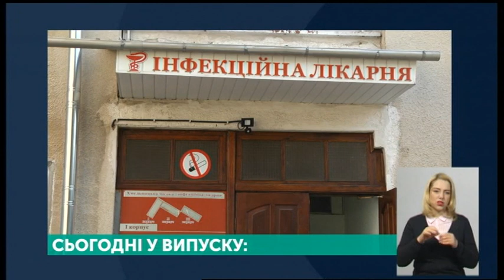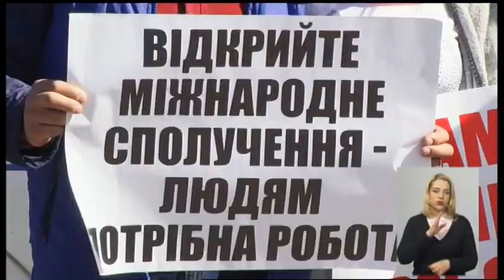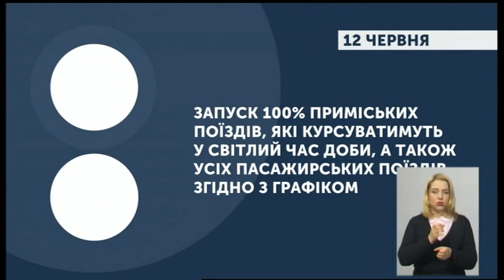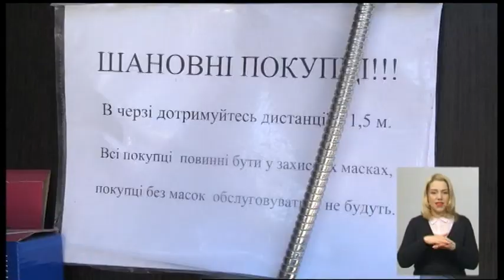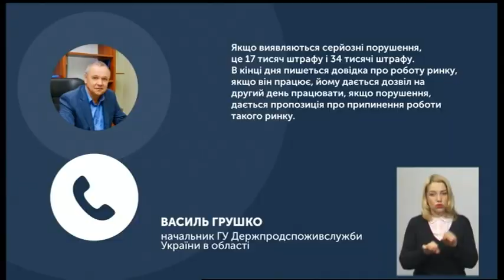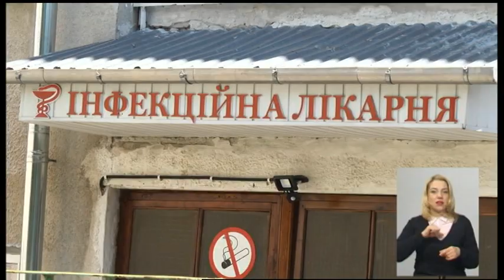13.05.2020. Новини. 19:00